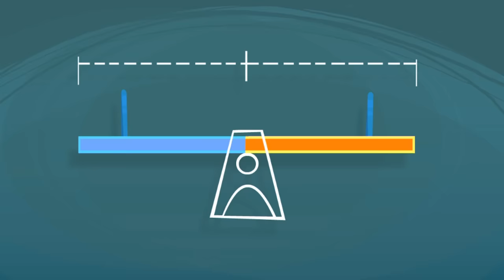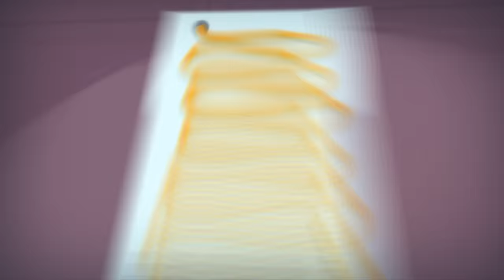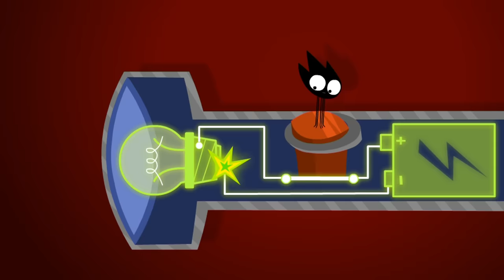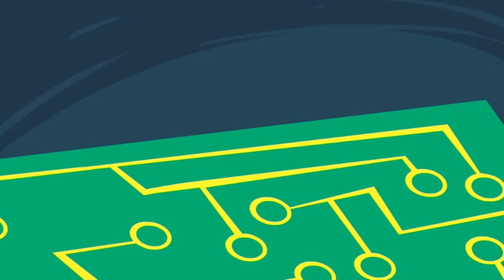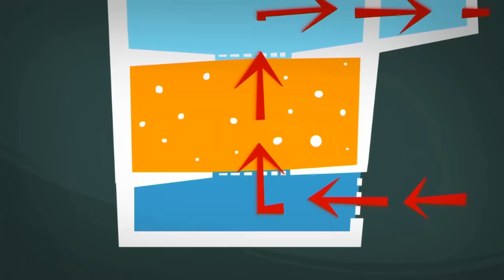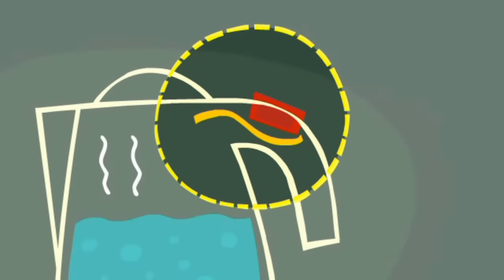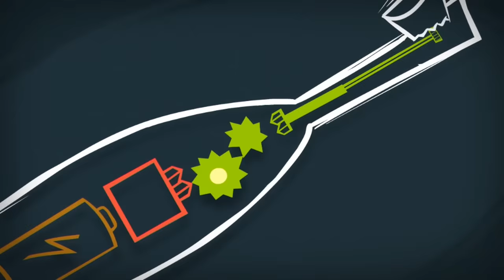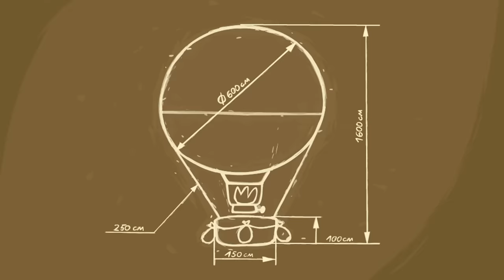Nolik's Workout! | The Fixies | Animation for Kids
00:00:00 - The Lever
00:05:09 - The Refrigerator
00:10:20 - The Combination Lock
00:15:30 - The Alarm clock
00:20:37 - The Remote
00:25:48 - The Flashlight
00:31:00 - The Keyboard
00:36:09 - The Washing Machine
00:41:19 - The Spare Part
00:46:27 - The Screws
00:51:35 - The DVD
00:56:33 - The Microwave
01:01:41 - The Pen
01:06:52 - The Drain
01:11:54 - SMS
01:16:59 - The Aquarium
01:22:09 - The Electric Kettle
01:27:20 - The Toothbrush
01:32:24 - The Stapler
01:37:34 - The Electric Train
01:42:45 - The Music Box
01:47:57 - The Thermometer
01:53:15 - The Balloon
01:58:23 - The Fan
02:03:30 - The Magnet